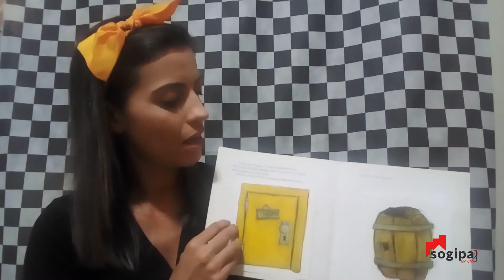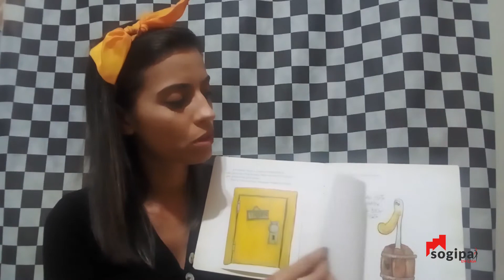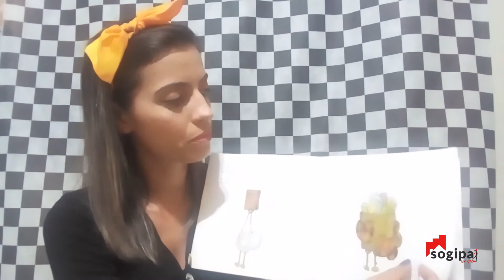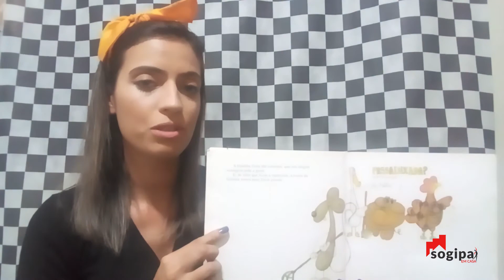Sogipa em Casa - Contação de Histórias #6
Dentro do programa Sogipa em Casa, a bibliotecária da Sogipa, Jacy Gonçalves, conta a história do livro A Galinha Xadrez, escrito por Rogerio Trezza.